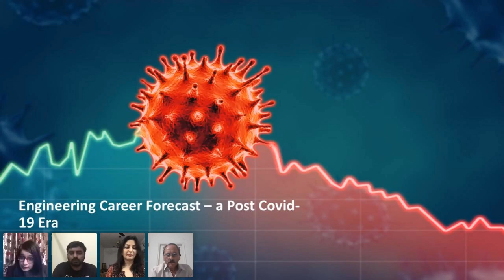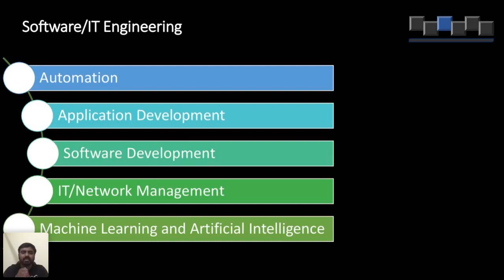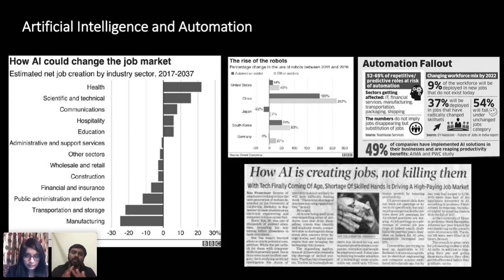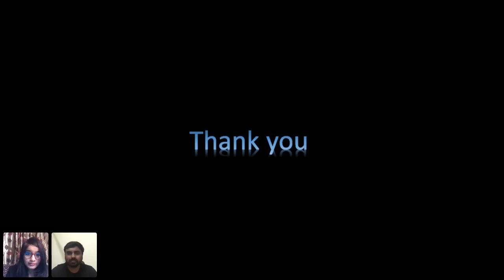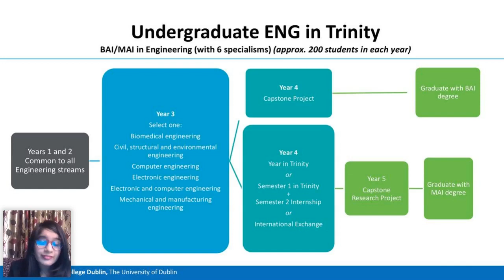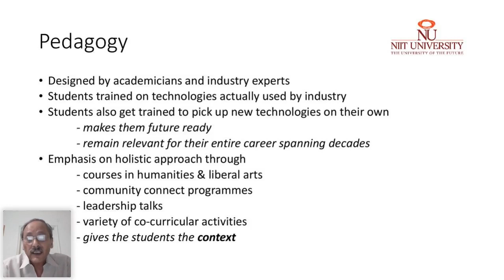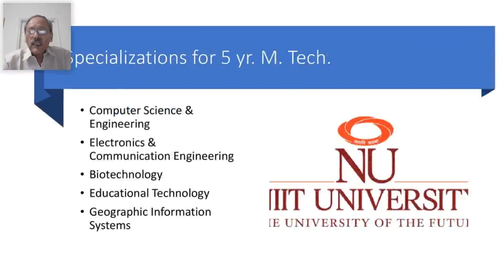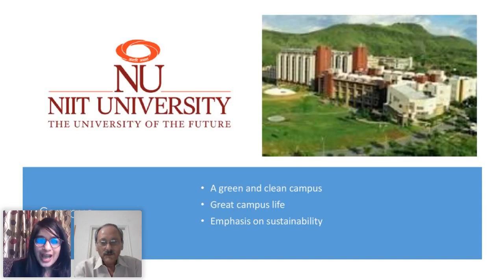Careers in Engineering Technology Forecast in the post covid era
Considering the prevailing uncertainty, every student is concerned about the viability of their respective career domains in the post COVID-19 era, aspiring engineers are no different.

To help you understand the future prospects of the Engineering Domain in the post COVID-19 era, Mindler brings to you an interactive Webinar.
Here is your chance to understand the current scenario, and anticipate what the career as an engineer will have in store for you, after the world has recovered from COVID-19.